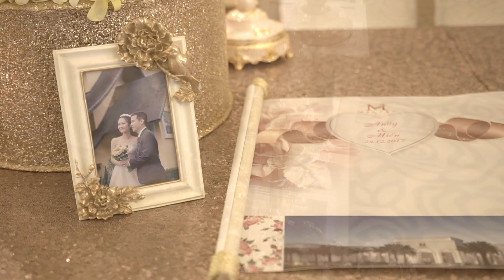[GBROWN] TRANG TRÍ CƯỚI TONE TRẮNG VÀNG ĐỒNG - MELISA CENTER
CÔNG TY TỔ CHỨC SỰ KIỆN VÀ DỊCH VỤ TRANG TRÍ CƯỚI GBROWN
UY TÍN - CHUYÊN NGHIỆP
Được thực hiện bởi: GBROWN FLOWER
Một sản phẩm của Simon Tứ.